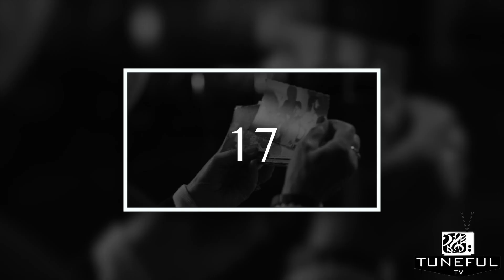Eurovision 2017 - Tuneful TV's Top 20 - 11!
We're getting there!! Here are my Top 20 - 11 songs in the Eurovision Song Contest 2017!!

This is what I considered to help make my list:
Song Structure, Melody, Production, Content, Music Video and (most importantly - for me) VIBE ie: How the song makes me FEEL!

Please don't be offended by my choices.  The order was consistently changing because the fact is I genuinely liked all of the songs! Even the ones that I didn't quite like upon my first reaction.  I think the quality is super high this year and I'm so glad I got to consider all the countries taking part!

If you'd like to join me, please leave in the comments on this video, your top 20 - 11! I'd love to know!!

Thanks so much for supporting my videos!!

Nat xXx

Ps. I can guarantee that my list will change by the time Eurovision comes around so this is really a snapshot of what I'm thinking/feeling at this moment in time!

Tuneful TV is a music and entertainment channel from Natalia Anderson.  Music reactions, reviews, interviews and all that jazz!